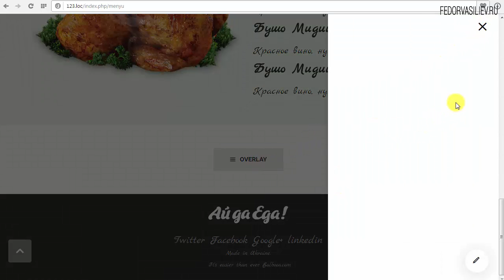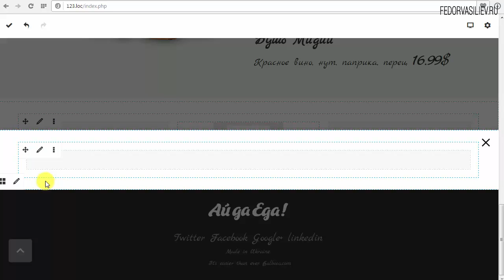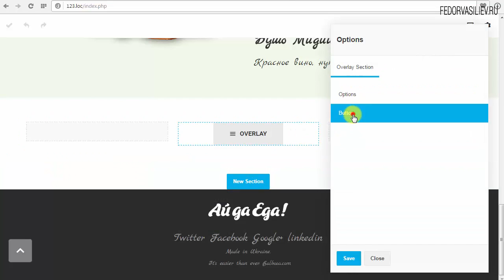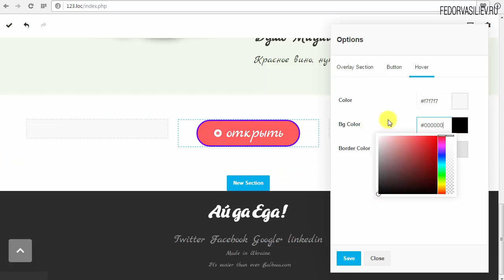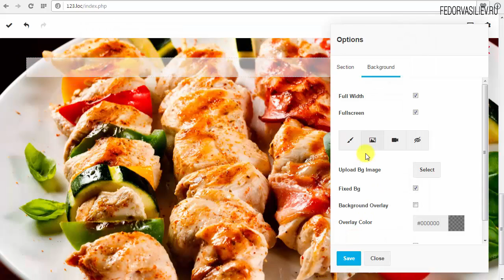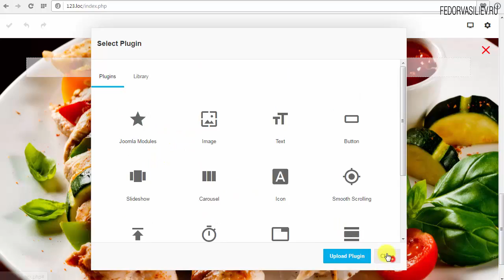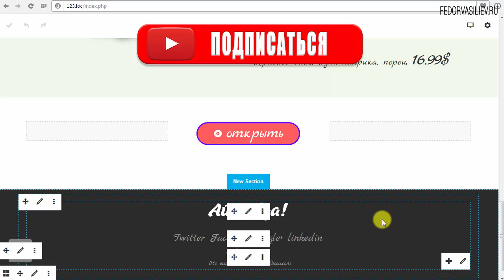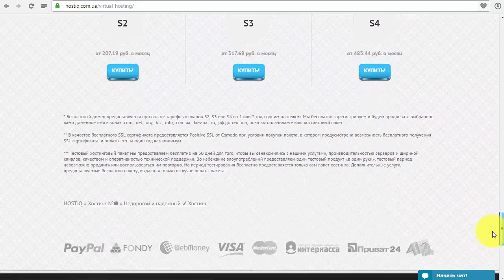24.Модальное окно в Gridbox | joomla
В этом уроке я вас научу делать потрясающие всплывающие окна с богатыми и гибкими настройками.